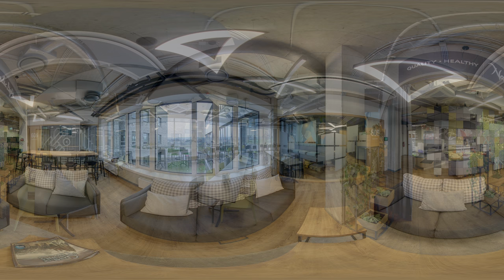Danske Bank DGITL | 360 video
Danske Bank DGITL biurai Vilniuje. 360 video. Sukurta Muzika: Yris Bthelick - On sen va.